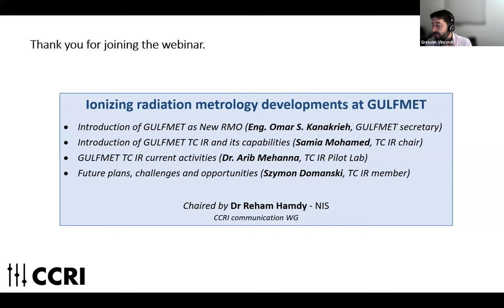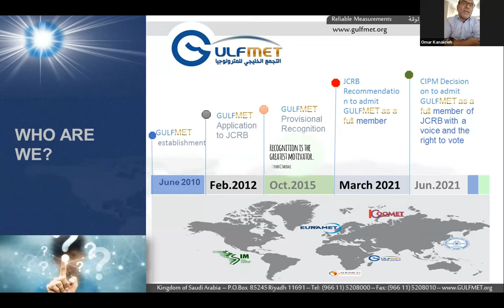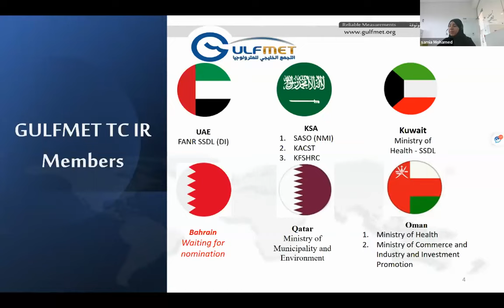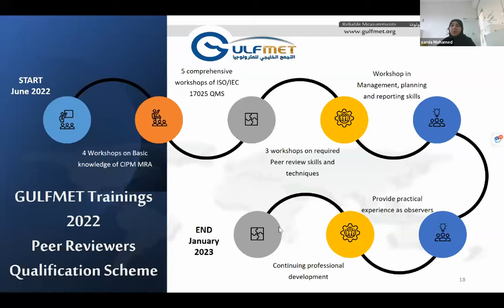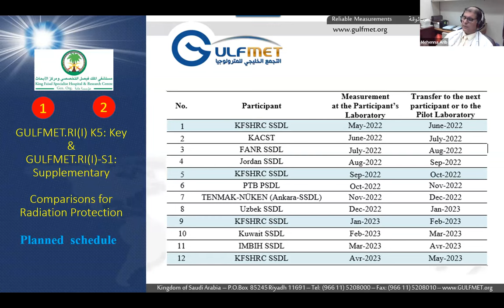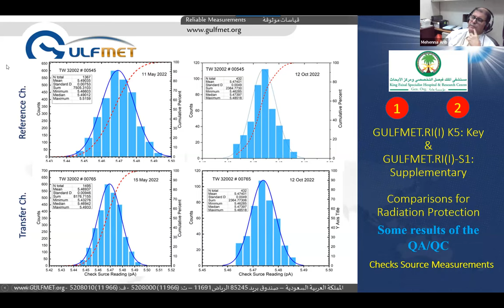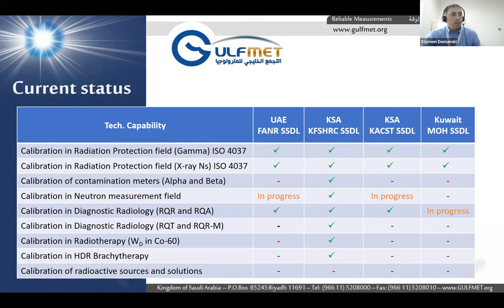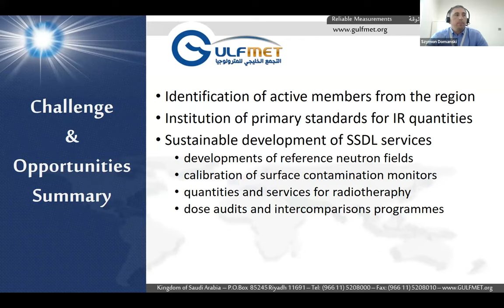CCRI Webinar - 05/07/2023 - Ionizing radiation metrology developments in GULFMET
GULFMET is a Regional Metrology Organization (RMO) established in 2010 under the auspices of GCC Standardization Organization (GSO) bringing together the National Metrology Institutes (NMIs) and Designated Institutes (DIs) in the Gulf region. Following the JCRB Recommendation JCRB/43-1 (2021), the CIPM decided (Decision CIPM/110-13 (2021)) to admit GULFMET as a full member of the JCRB, with a voice and the right to vote. In 2021, the Technical Committee for Ionizing Radiation (TC-IR) was established to develop and carry out the activities concerning the metrology in ionizing radiation related to medical, industrial, environmental, scientific and radiation protection applications. The webinar will be an introduction to the TC-IR development journey, seizing opportunities and overcomingchallenges during the Committee’s mission.

0:00:00 Introduction
00:00:25 Introduction of GULFMET as New RMO (Mr. Omar S. Kanakrieh, GULFMET Secretary)
00:18:57 Introduction of GULFMET TC IR and its capabilities (Dr Samia Mohamed, TC IR chair)
00:42:03 GULFMET TC IR current activities (Dr Arib Mehanna, TC IR Pilot Lab)
01:06:42 Future plans, challenges and opportunities (Mr Szymon Domanski, TC IR member)